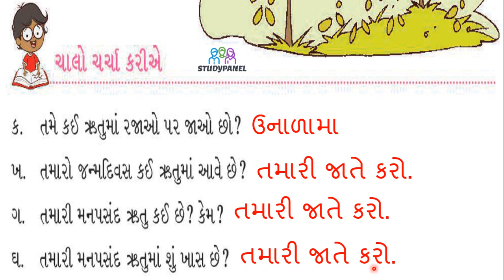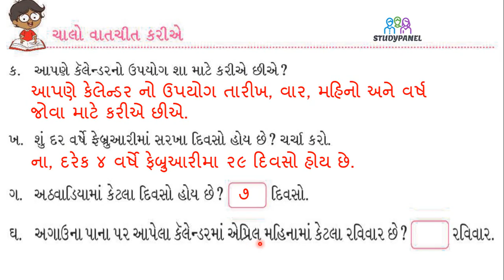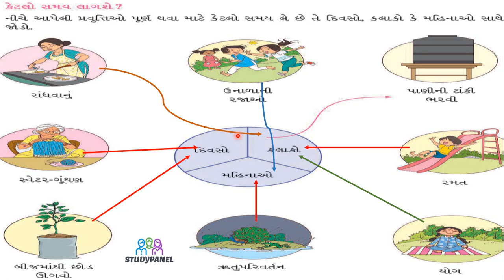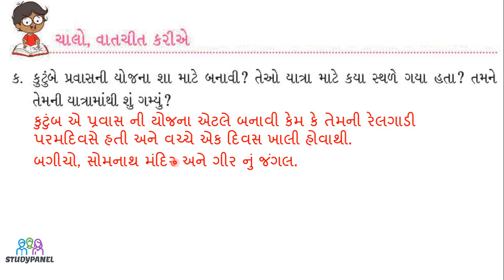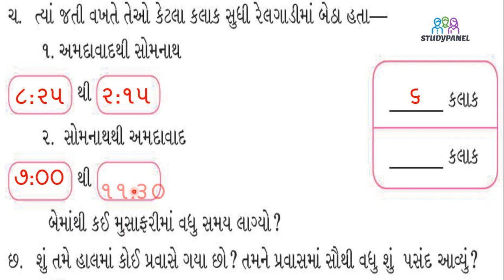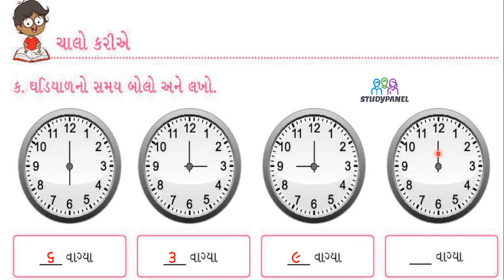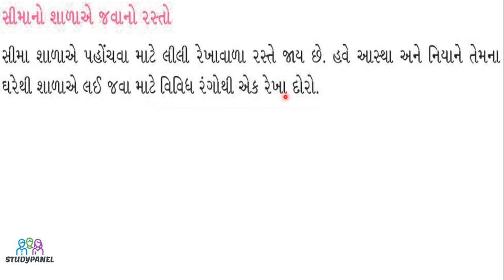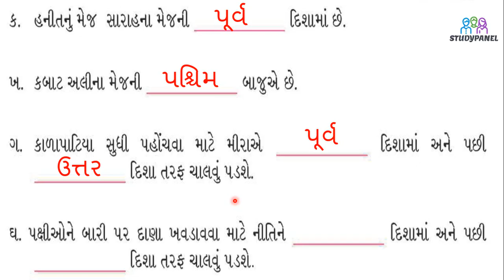૯ - કઈ ઋતુ? (kai Rutu?)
ગુજરાત રાજ્ય ધોરણ - ૨ ના આનંદદાયી ગણિત વિષય નો૯ કઈ ઋતુ? (kai Rutu?)  ની વિસ્તૃત સમજુતી.

Detailed explanation of New  Class - 2 Joyful Math of Gujarat State Education Board.

ધોરણ - ૨ આનંદદાયી ગણિત  (નવું પાઠ્યપુસ્તક ૨૦૨૪) ના દરેક પાઠની વિસ્તૃત સમજૂતી ની લીંક.